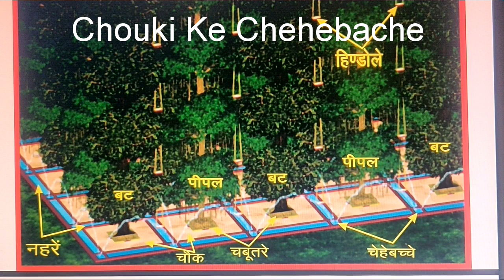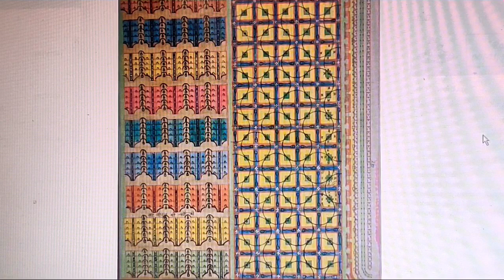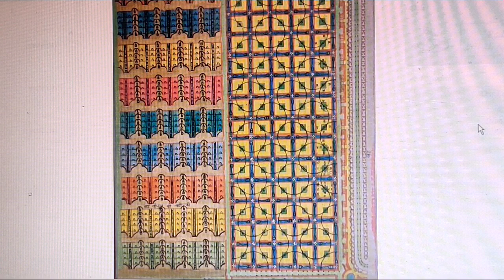Chouki Ke Chehebache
SOLAH HANS CHEHEBACHE--SHRI PARAMADHAM KI BADI VRITI MAHARAJ SHRI JAWAHARDAS MAHARAJ JI KRIT

BATPIPAL KI CHOUKI--SHRI PARAMADHAM KI BADI VRITI MAHARAJ SHRI JAWAHARDAS MAHARAJ JI KRIT